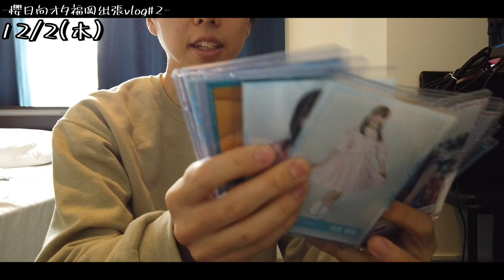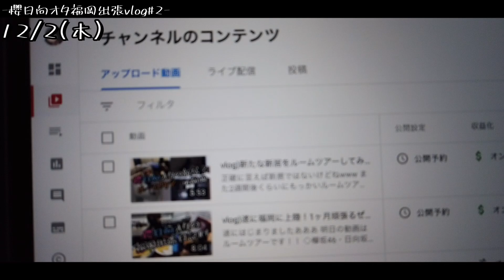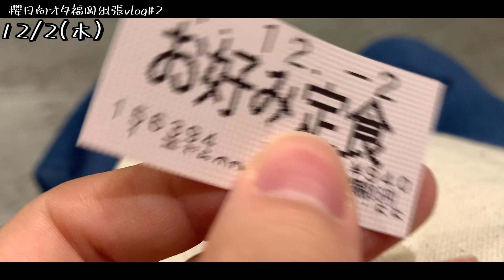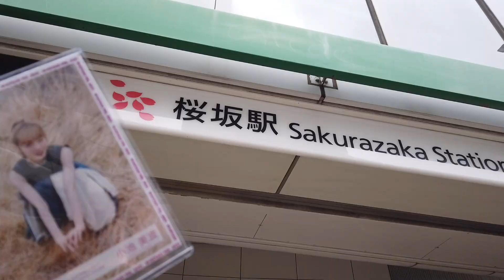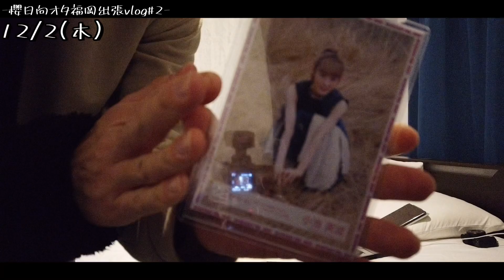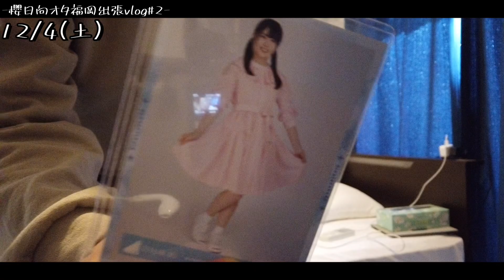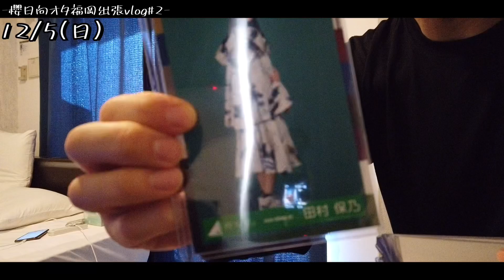vlog)福岡桜坂駅にみいちゃんと行く🚃てんぷらとステーキを堪能！櫻坂46/日向坂46/櫻日向オタ/福岡出張#2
れえまると言います。社会人2年目の櫻坂日向坂オタクです。この度、仕事関係で1ヶ月福岡に出張することになりましたので、その様子とともにオタ活vlogを投稿しております🍜

毎日おいしいもの食べてたら金やばいです笑

訪れたお店
天ぷらひらお
豚ステーキ十一